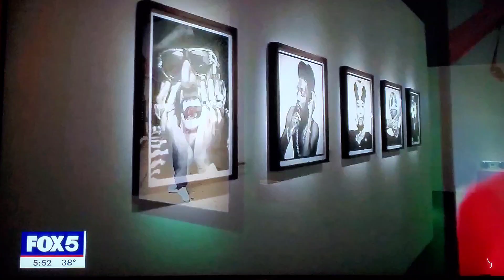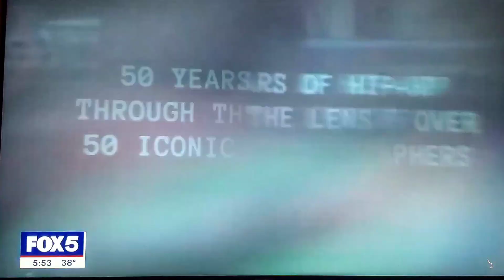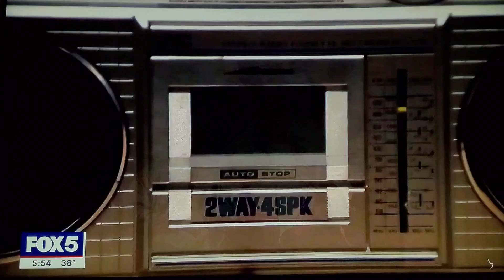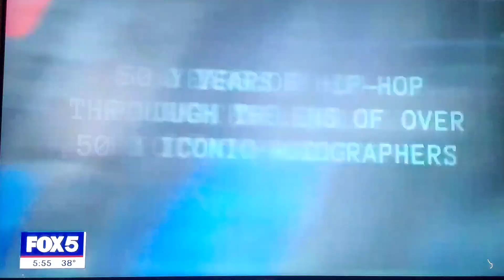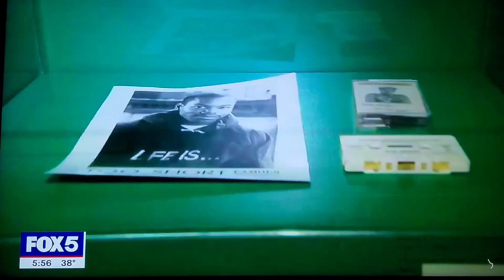50 YEARS OF HIP HOP IN PHOTOS!!!